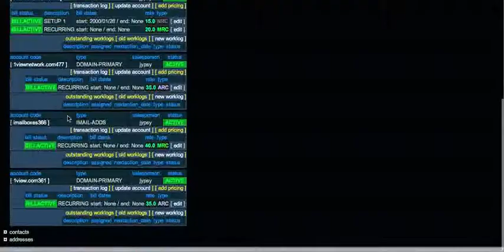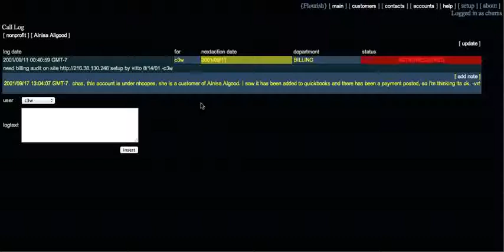{flourish} on top of keylime for Zope